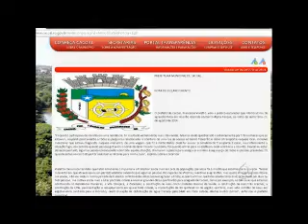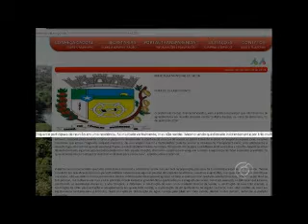Moradores de loteamento em Cacoal batem boca e ameaçam prefeito